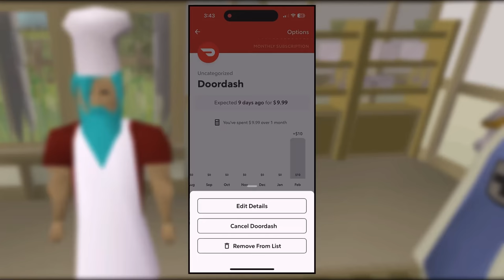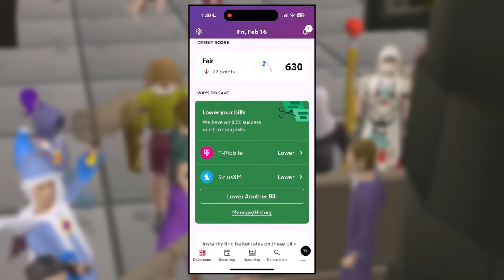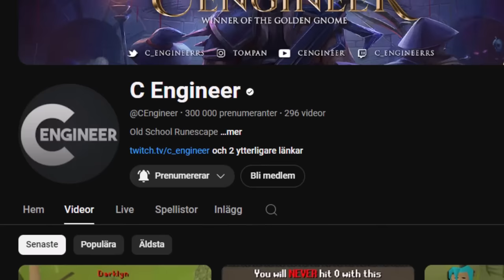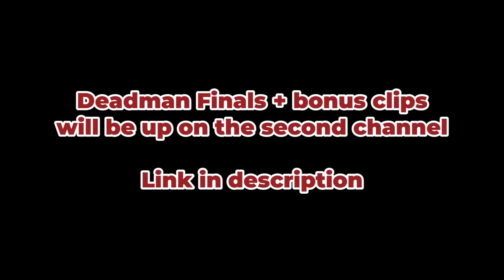Now that my max hit is 112, no one is safe